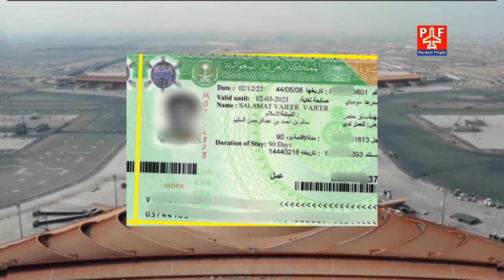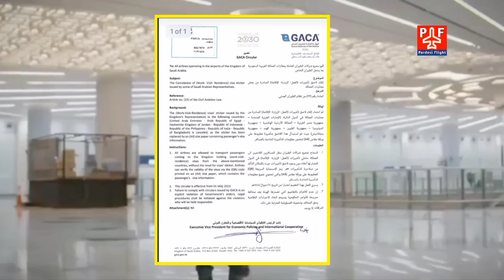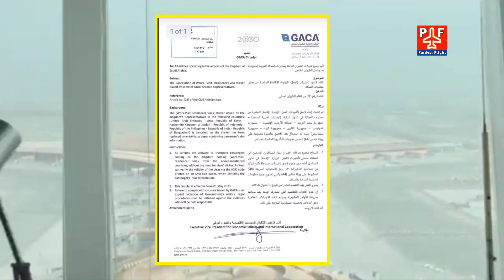सऊदी अरब का Visa अब पासपोर्ट पर Stamping नही होगा | पुराना नियम खत्म नया नियम लागू |Pardesi Flight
सऊदी अरब का Visa अब पासपोर्ट पर Stamping नही होगा | पुराना नियम खत्म नया नियम लागू | इंडिया से सऊदी जाने वालों के लिए बहुत बड़ी ख़बर |  Saudi New Visa Stamping Rules Change From 1 May 2023 | Saudi Arabia Sticker Visa Cancel In India | Pardesi Flight |

सऊदी वीजा और सऊदी जाने के बारे में पूरी जानकारी Saudi Visa and Travel Full  Information: